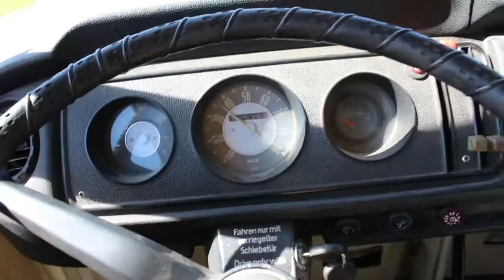Constanze Werbefilm Photobus Bullivermietung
Photobus, Photobulli, in einem VW T2 könnt Ihr Eurer Party oder Event den richtigen Schliff verpassen. Im Bus werden die Bilder geschossen und sofort ausgedruckt. So hat jeder ein Andenken an diesen schönen Abend.